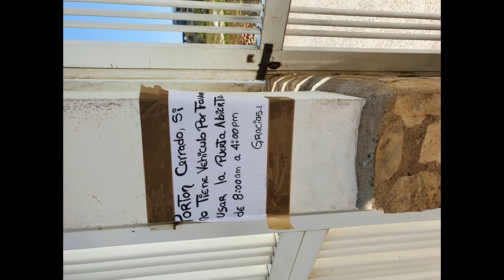* Coin Mix jack333333